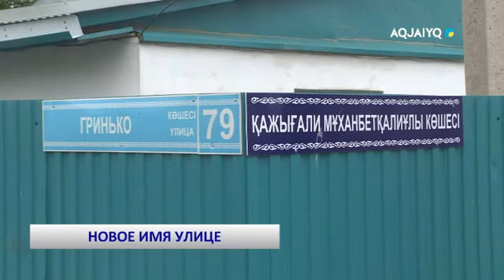НОВОЕ ИМЯ УЛИЦЕ